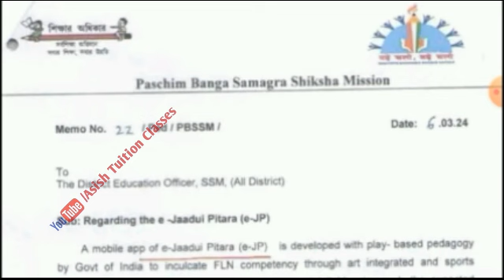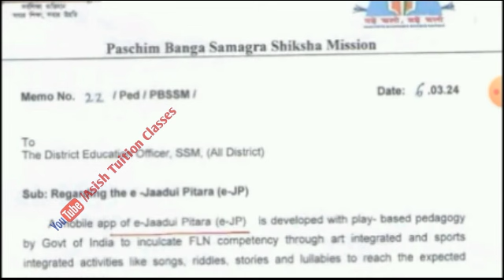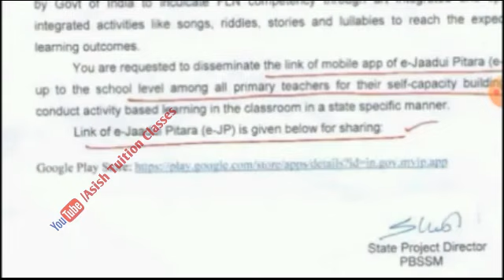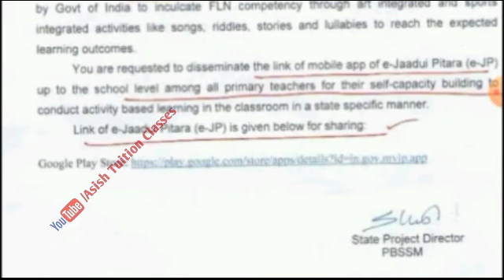Big Breaking : সর্বশিক্ষা মিশন থেকে সমস্ত শিক্ষক-শিক্ষিকাদের জন্য গুরুত্বপূর্ণ বিজ্ঞপ্তি জারি করা হল